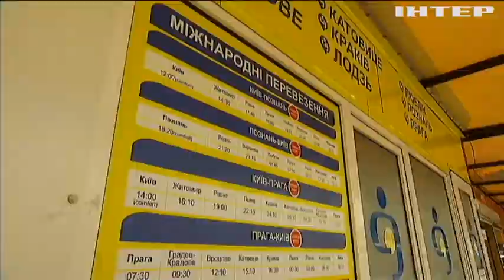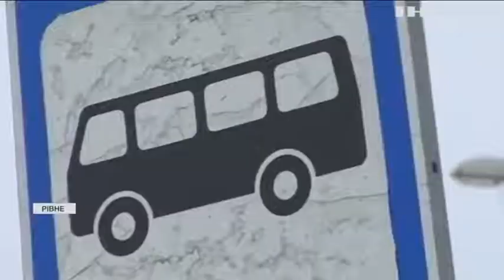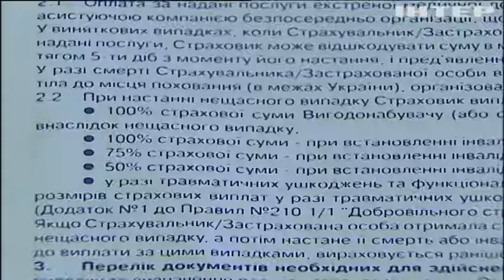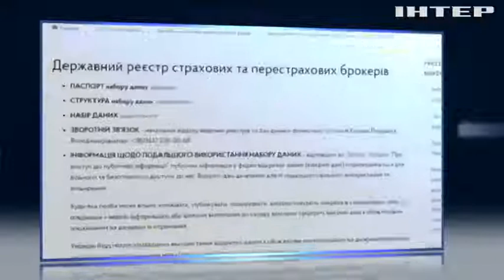Плюси та мінуси страхування: як "підстелити соломи" на випадок біди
Страхова панацея: як заховати туза в рукаві на випадок біди? І чому завжди потрібно вимагати квиток у громадському транспорті?